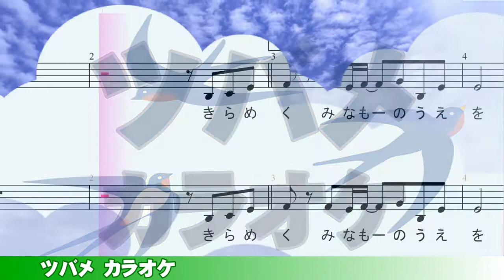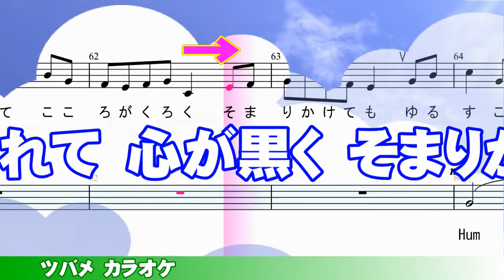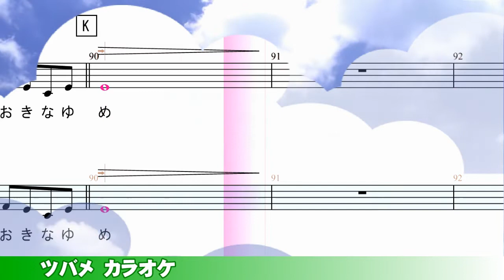ツバメ【カラオケ】ハモリ演奏用動画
ツバメ　【作詞】Ayase【作曲】Ayase
☆コマツHAPPYMELODY　ホームページ
高音・低音をマスターした人たちのためにつくったカラオケ動画です。
各パートのリンクは以下です。
みなさんのお役に立てばうれしいです。

☆このチャンネルから生まれた収益は、世の中のしあわせのために、寄付させていただいています。みなさんのご視聴が、世の中に貢献しています。ありがとうございます。

煌く水面の上を
夢中で風切り翔る
翼をはためかせて
あの街へ行こう
海を越えて

僕はそう小さなツバメ
辿り着いた街で触れた
楽しそうな人の声
悲しみに暮れる仲間の声

みんなそれぞれ違う暮らしの形
守りたくて気付かないうちに
傷付け合ってしまうのはなぜ
同じ空の下で

僕らは色とりどりの命と
この場所で共に生きている
それぞれ人も草木も花も鳥も
肩寄せ合いながら
僕らは求めるものも
描いてる未来も違うけれど
手と手を取り合えたなら
きっと笑い合える日が来るから
僕にはいま何ができるかな

誰かが手に入れた豊かさの裏で
帰る場所を奪われた仲間
本当は彼も寄り添い合って
生きていたいだけなのに

悲しい気持ちに飲み込まれて
心が黒く染まりかけても
許すことで認めることで
僕らは繋がり合える

僕らにいまできること
それだけで全てが変わらなくたって
誰かの一日にほら
少しだけ鮮やかな彩りを
輝く宝石だとか
金箔ではないけれど
こんな風に世界中が
ささやかな愛で溢れたなら
何かがほら変わるはずさ
同じ空の下いつかきっと
それが小さな僕の大きな夢

合唱が専門の先生です。